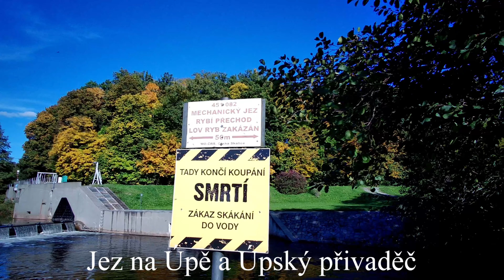Na kole z České Skalice do Ratibořic, okruh Rozkoš.